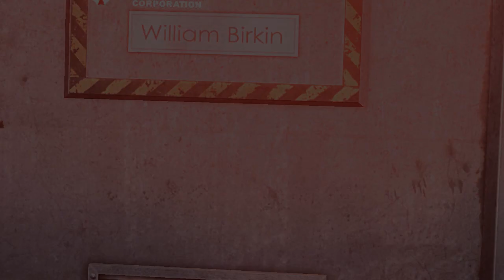Resident Evil: Operation Raccoon City - U.S.S - cap.1 - La culpa, de Hunk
Todo por una bala a tiempo...